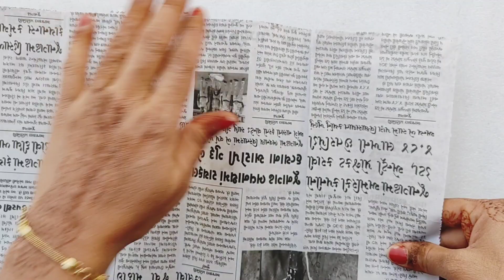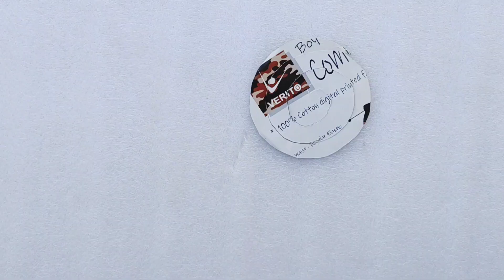EASY HANDMADE DOOR HANGING TORAN MAKING FROM WOOLEN | NEWSPAPER AND WOOLEN CRAFT IDEA